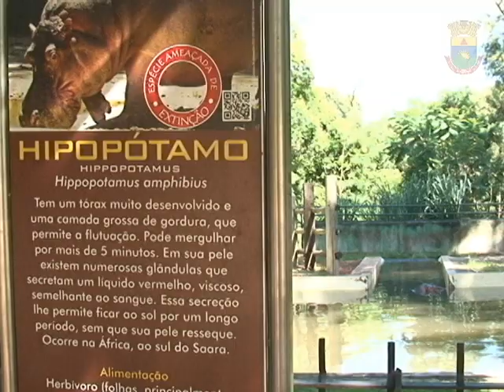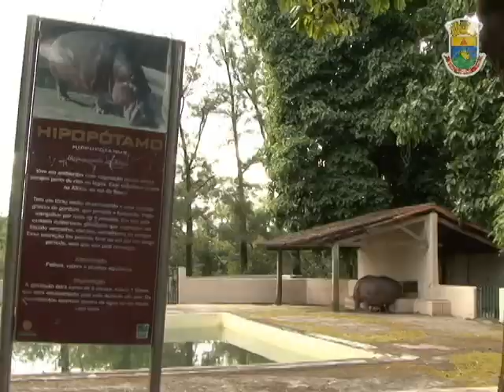Filhote de hipopótamo: é macho ou fêmea?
Há 15 dias nasceu no Jardim Zoológico de BH um filhote de hipopótamo africano. Nesses primeiros dias, a nova cria é superprotegida pela mãe, Geriza. O sexo ainda não foi identificado porque os animais passam a maior parte do tempo na água.